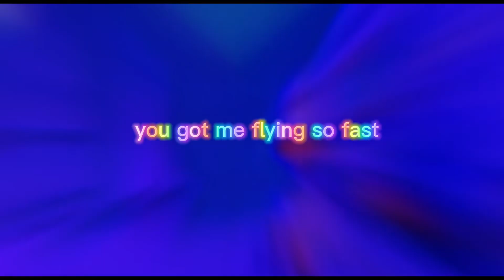❤️freddy x pip boy with luv edit 💙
Hi 🥰

The song : boy with luv by the bts not mines

The audio  is mit mines

There Is the audio :

the ship is : pip x Freddy or Freddy x pip 💙💙💙💙💙❤️❤️❤️❤️❤️❤️💙💙❤️❤️

They are  mean everything to me I love them so much 💙💙💙💙💙💙❤️❤️❤️❤️❤️❤️❤️💙